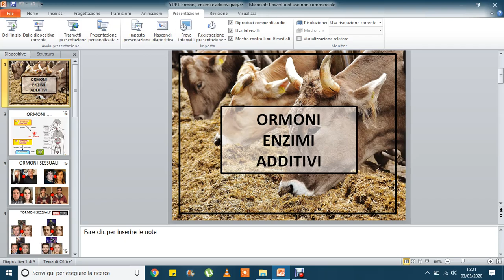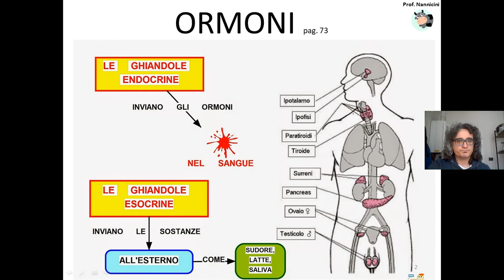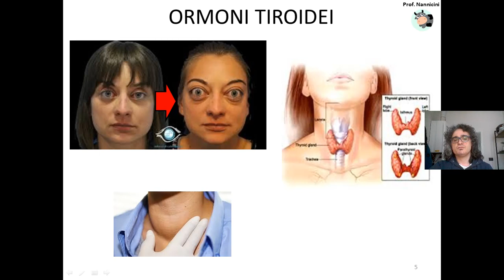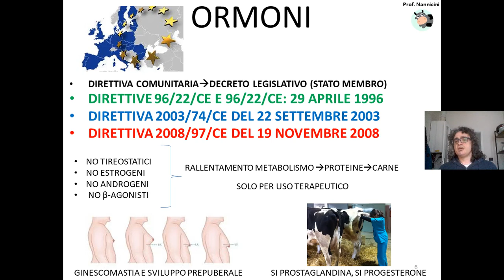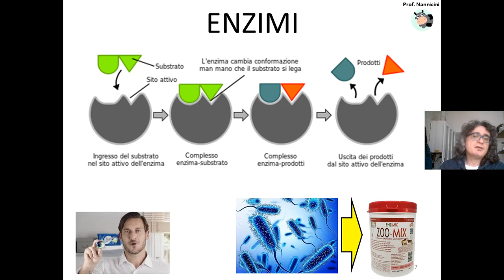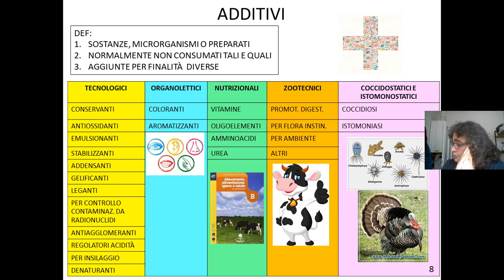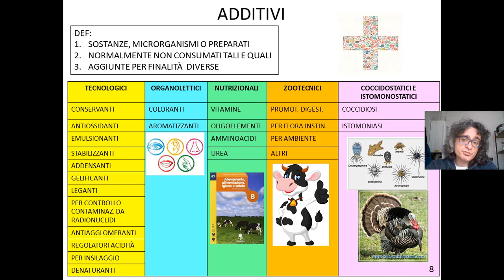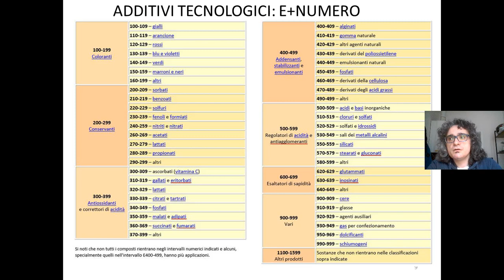Ormoni, enzimi e additivi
Video didattico per le quinte d'Istituto Agrario. Nell'alimentazione degli animali sono usati ormoni, enzimi e additivi. In poche slide spiego cosa sono, a cosa servono e come sono regolamentati a livello normativo.